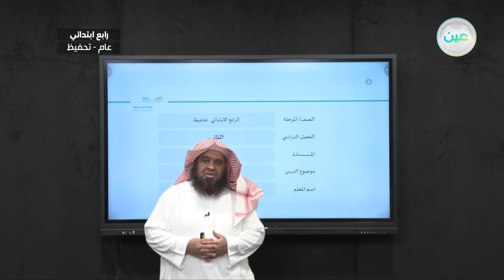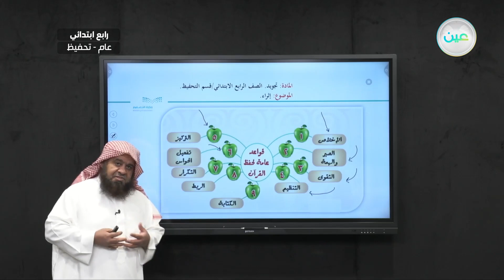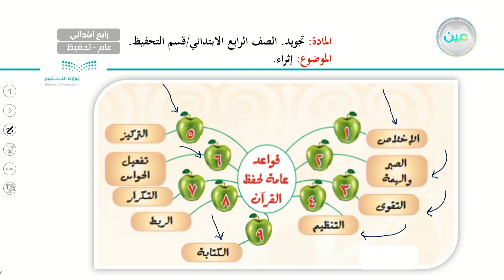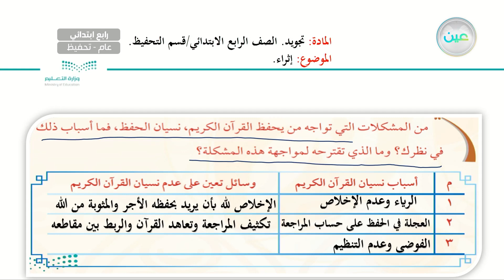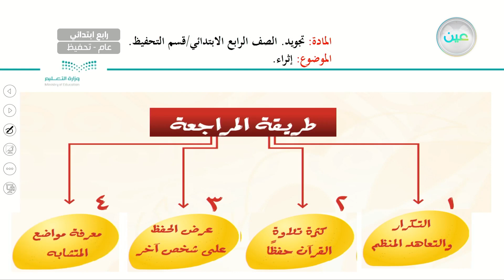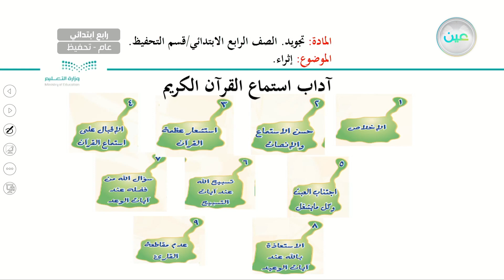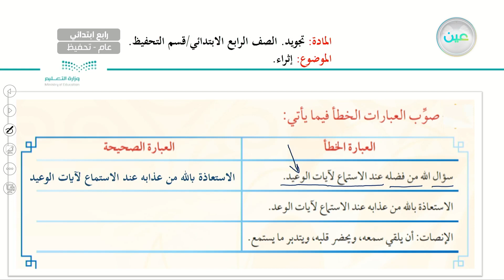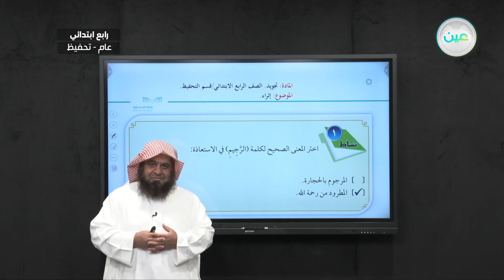إثراء - القرآن الكريم (تحفيظ) - رابع ابتدائي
الحصة الثالثة - الثلاثاء - الأسبوع الثاني عشر - رابع ابتدائي04